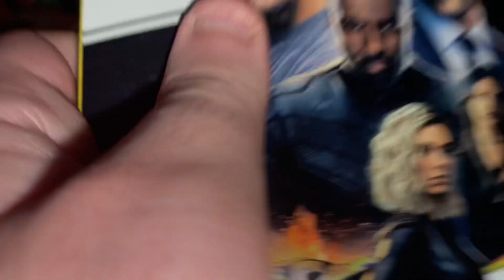Opening to Hobbs and Shaw 2019 Blu Ray